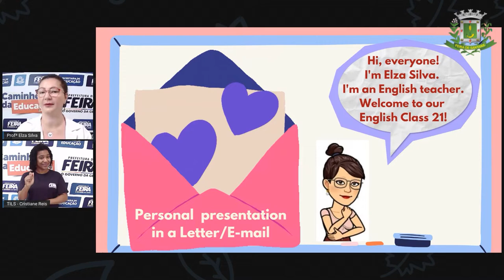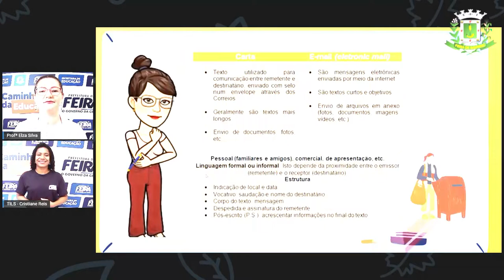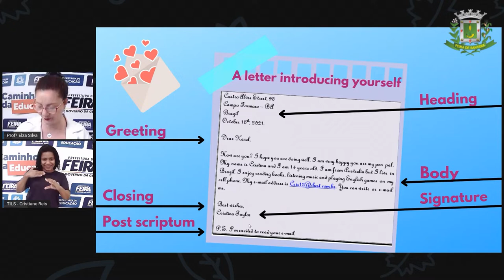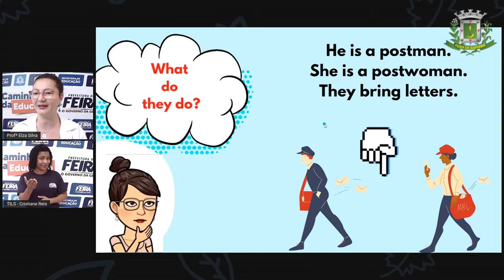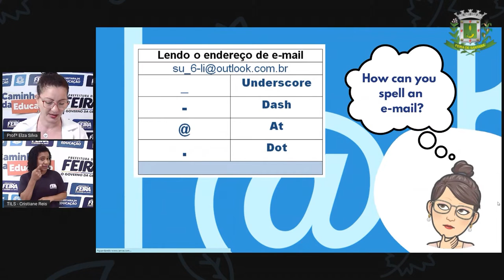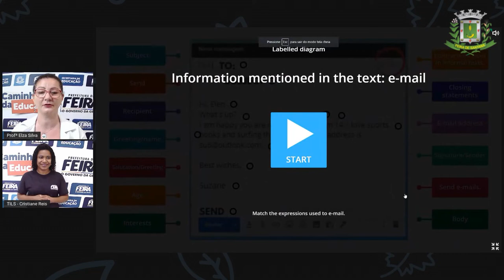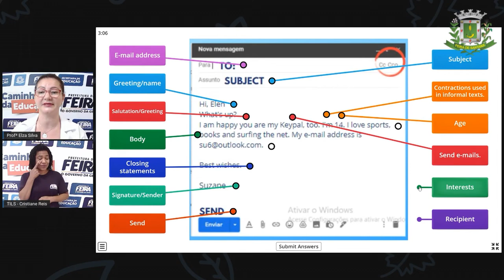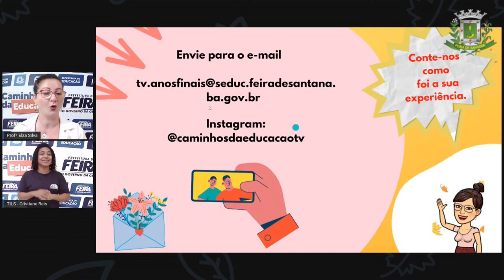6ºANO AULA 20 Profª Elza Silva Lingua Inglesa Personal presentation in a Letter E mail